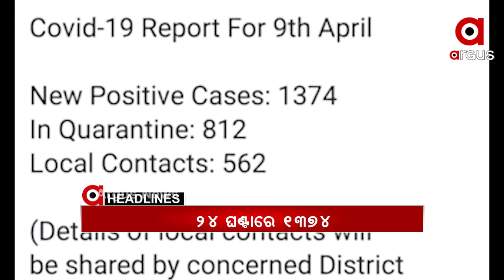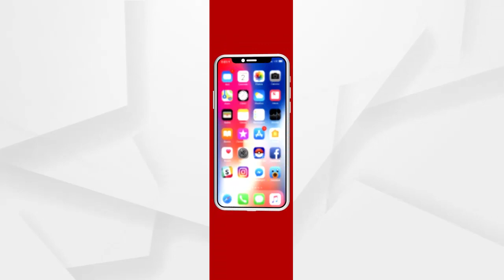Headlines 9am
ପଶ୍ଚିମବଙ୍ଗରେ ଆଜି ଚତୁର୍ଥ ପର୍ଯ୍ୟାୟ ମତଦାନ...
ରାଜ୍ୟରେ ବଢ଼ିଚାଲିଛି କରୋନା ମିଟର...
କୋଭିଡ ନିୟମ ଉ୍ଲଘଂନ ଅଭିଯୋଗ...
ମାସ୍କ ନେଇ କଡାକଡି ହେଲା ନିୟମ.
ଓଡ଼ିଶାକୁ ଅପମାନ.
ତାତିରୁ ମିଳିଲା ଆଶ୍ୱସ୍ତି...
ଆପିଏଲ୍‌ମହାସମର...